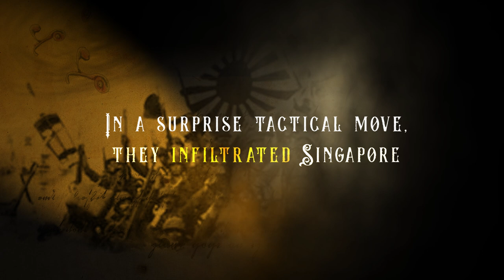How Japan Invaded Singapore | 'What Probably Happened' Ep.1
WE ARE BACK WITH ANOTHER WAH!BANANA UNIVERSE!! (vol .2) This time, revamping your Social studies and history textbooks! Get ready for a whole History themed month leading up to National Day~

Chapter 1: Has anyone actually asked the question.. How did the Japanese gets the bicycles to invade Singapore?!

Written by:
Thomas K @HeyThomasK
Hirzi Zulkiflie @HirziOfficial

Filmed and Edited by:
Dennizngz @DennizNg

Starring:
Ridhwan Azman @ridhwannabe